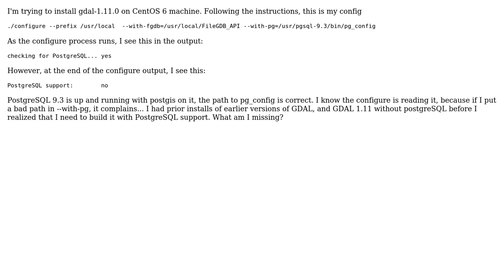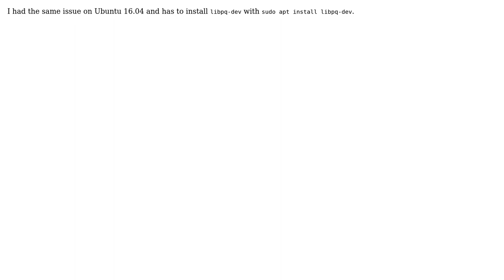GIS: Issues installing GDAL with PostgreSQL (2 Solutions!!)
GIS: Issues installing GDAL with PostgreSQL

With thanks & praise to God, and with thanks to the many people who have made this project possible! | Content (except music & images) licensed under CC BY-SA | Music | Images & others | With thanks to user posiki user Julia Leder user Brideau and the Stack Exchange Network Trademarks are property of their respective owners. You are responsible for your own actions.